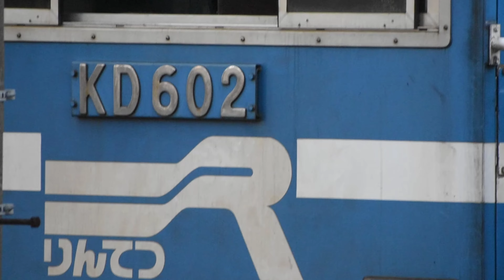2月の蘇我駅の貨物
蘇我駅で貨物を撮影しましたが、機関車の入換作業に少し違和感を感じました。ダイヤ改正でもしたんでしょうか。切り離し作業から戻ってくるディーゼル機関車が待機してるEF65の側で停車するのではなく､目の前に停車しました。
2月23日撮影。